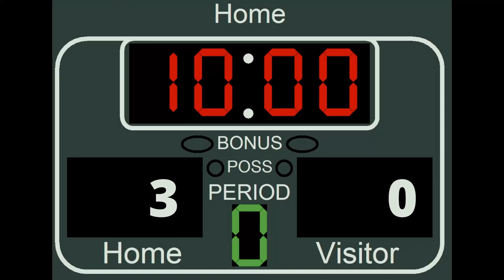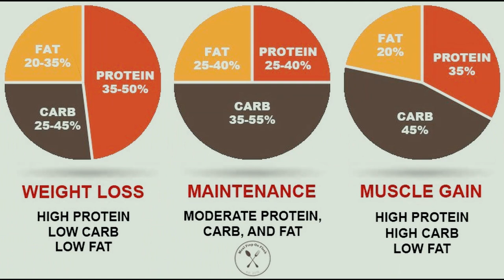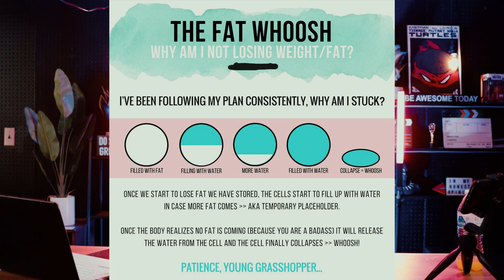No Sugar, No Caffeine, new exercise plan update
Just a quick update on my 30 day challenge to give up sugar and caffeine for 30 days.

This is a quick rundown of how I produce content for my channel. The equipment/gear that I use.

EQUIPMENT:

CAMERA
Canon EOS 80D Digital SLR Kit with EF-S 18-55mm f/3.5-5.6 is STM Lens (US Model, Black)

Canon DSLR Camera [EOS 90D] with Built-in Wi-Fi, Bluetooth, DIGIC 8 Image Processor, 4K Video, Dual Pixel CMOS AF, and 3.0 Inch Vari-Angle Touch LCD Screen, [Body Only], Black

LENSES
Canon EF-S 10-18mm f/4.5-5.6 IS STM Lens

Canon EF 50mm f/1.8 STM Lens (NIFTY FIFTY)

YONGNUO Standard Prime Lens YN50mm F1.4 AF/MF 0.45M Lens for Canon DSLR Camera

CAMERA MONITOR
Atomos Shinobi 5-inch HDMI 4K Monitor

LIGHTING
Aputure 2 H672W + 1 H672S LED Panel Video Light Kit

Godox SL-60 LED Video Light (Tungsten-Balanced)

GVM 800D-RGB LED Studio 3-Video Light Kit

Audio-Technica AT875R Short Condenser Shotgun Microphone

Saramonic SR-TM1 Super-Cardioid Broadcast XLR Shotgun Condenser Microphone

Saramonic Ultracompact 2.4GHz Dual-Channel Wireless Microphone Kit Blink 500

Rode SC4 3.5mm TRS to TRRS Microphone Cable Adaptor, 3 Inches

Comica Audio CVM-WM300A 2-Person Camera-Mount Wireless Omni Lavalier Microphone System

AUDIO (RECORDERS)
Tascam DR-60DmkII 4-Input / 4-Track Multi-Track Field Recorder

TRIPODS
AmazonBasics 60-Inch Lightweight Tripod with Bag

3Pod V3AH Video Tripod System Anodized Aluminum with 2-way Fluid Head & Quick-Release Plate

Cinema LightBox